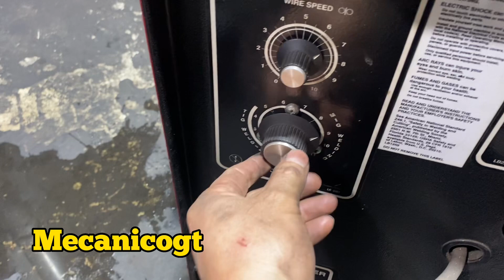se le quebro el tornillo del starter😱🔩